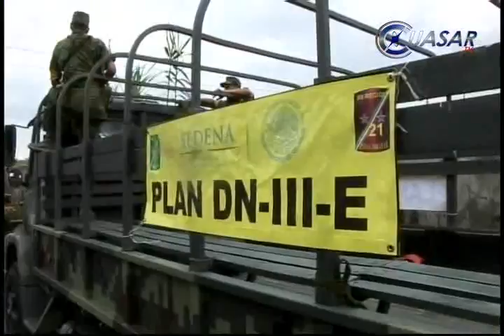Noticias de Morelia y Michoacán en breve, CuasarTv 26 de Septiembre del 2013